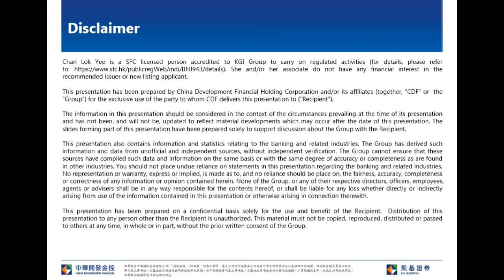KGI Morning Briefing-2020.07.27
China government last Friday meeting emphasized not to use China property market as a short term economic stimulus tool.  Together with recent cool down measures on the A share market, China stock short term momentum will be impacted.  Besides, China US tension intensified, investor expect President Trump might continue to impose pressure on China before president election, Hong Kong stock market short term upside room is limited, Hang Seng Index resistance at 10 Day SMA.